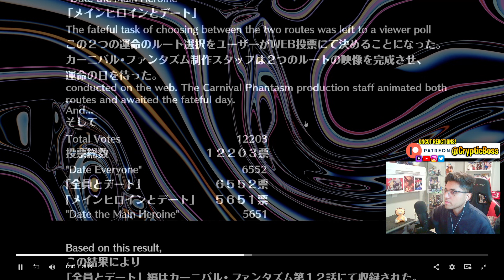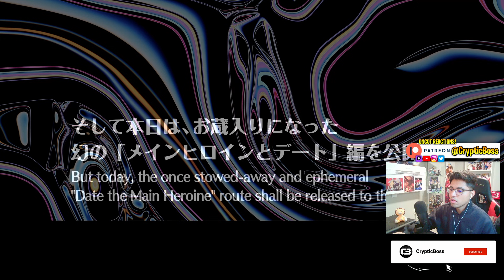THE REAL ENDING! FATE HibiChika Special Carnival Phantasm REACTION!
Fate/Carnival Phantasm HibiChika Special